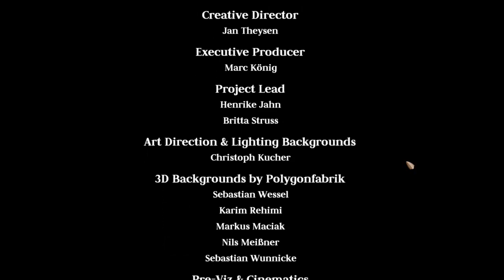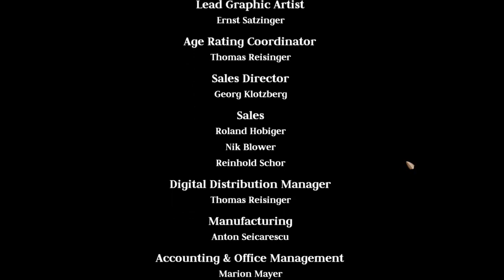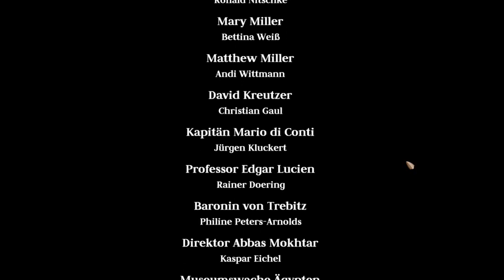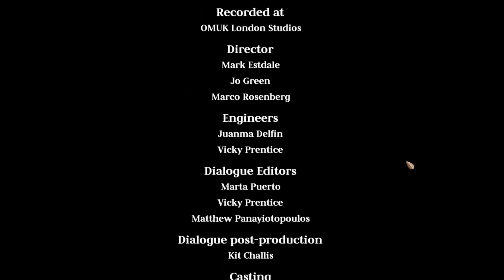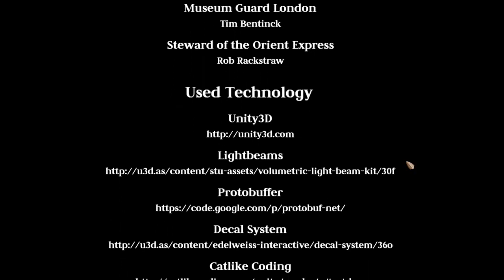Let's Play The Raven #024 - Und der Mörder ist...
Wir besorgen uns eine Probe des Blutflecks in der Kabine der Baronin und führen damit die Nachweisreaktion aus Legrands Notizbuch durch.
Die Erkenntnis bringt uns zum nächsten Untersuchungsort, der uns direkt zum Mörder führt - und Wachtmeister Zellner in ziemliche Bedrängnis...